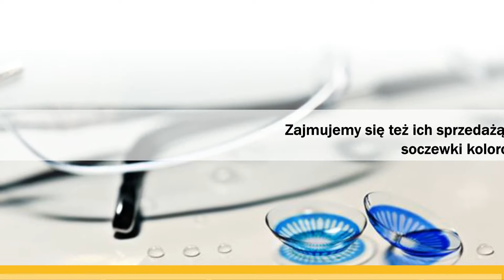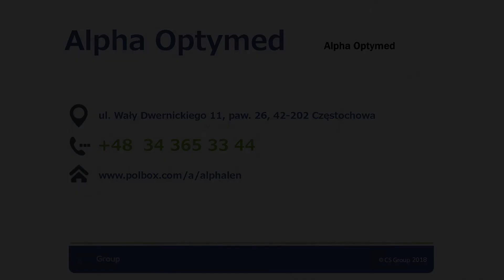Okulary okuliści soczewki kontaktowe Częstochowa Alpha Optymed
Alpha Optymed to gabinet okulistyczny oraz salon optyczny w jednym. Oferuje wykonywanie badań wzroku, w tym m.in. badań dna oka. Zatrudnia doświadczonych okulistów zajmujących się zarówno dziećmi, jak i dorosłymi.

W gabinecie diagnozowane i leczone są takie wady i schorzenia wzroku, jak jaskra, zaćma, astygmatyzm czy krótkowzroczność. Starannie dobierane są odpowiednie szkła korekcyjne.

Optycy udzielają fachowych porad z zakresu doboru okularów. W salonie optycznym można znaleźć bogaty wybór okularów i oprawek. W sprzedaży znajdują się także soczewki kontaktowe oraz okulary przeciwsłoneczne.